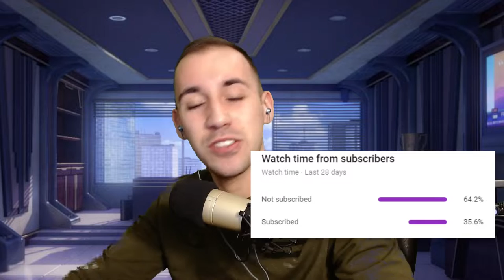[CODE] Noob to Pro | Laundry Simulator Beta Script (Roblox)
Hope that you enjoyed the video! Don't forget to punch that like button!! It's free!
Own your very own laundromat in Laundry Simulator! Compete with fellow employees of the laundromat to get the biggest washing machine in the plot. Yes, your washing machine will eventually become big enough to throw your friends inside!
laundry simulator script roblox codes